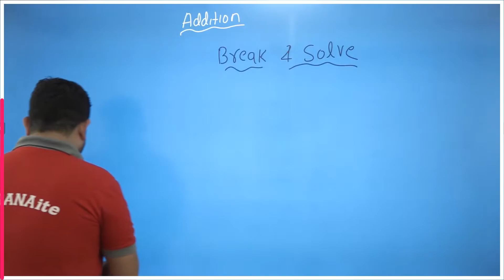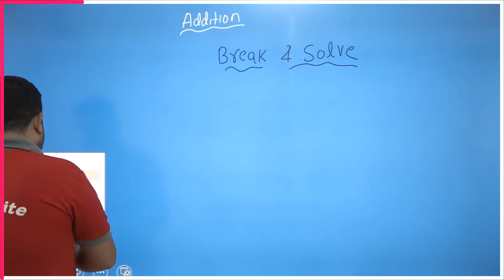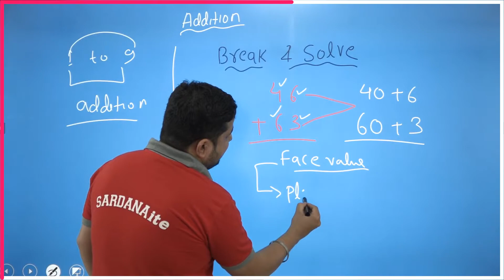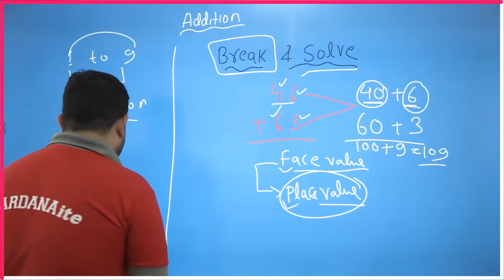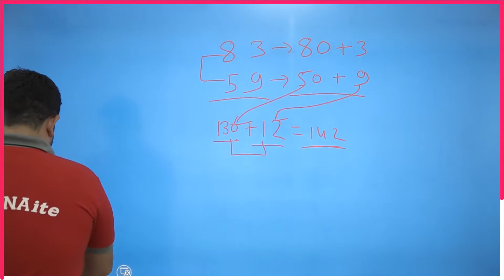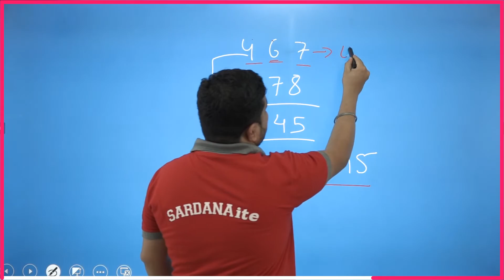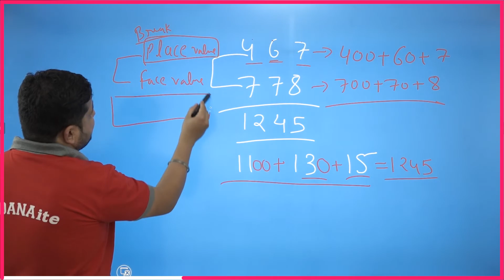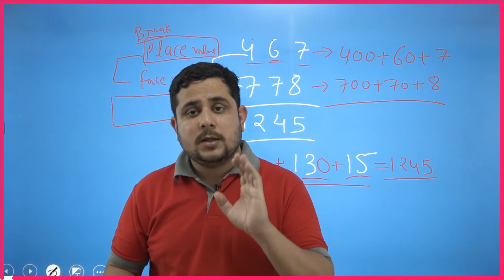How To Do Verbal Calculation | Addition | SIS Dewas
☀ For Scheduled Syllabus and Course Materials  :-

☀ Inside the Studyadda App :-

▶AllVideos ▶Study Packages ▶NCERT Solutions ▶QuestionsSample ▶Papers ▶Notes

Railways,UPSC,CET,Banking,SSC,CLAT,JEE Main & Advanced,NEET,NTSE,KVPY,Teaching,Defence

Subjects : Physics | Chemistry | Mathematics | Biology
Timing :- Everyday 6:15 PM

Sardana International School
Sardana Public school
Sardana Tutorials,
Sardana Kids World,
Sardana Coaching Classes